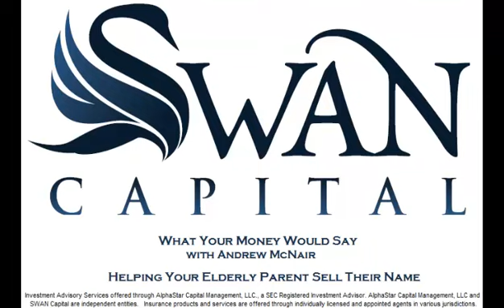What Your Money Would Say - Helping An Ederly Parent Sell Their Home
Do you have an elder parent or grandparent that needs to sell their home?  Don't miss this week's discussion with a Senior Real Estate Specialist